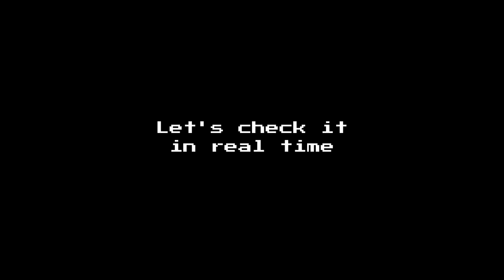Project Zomboid's Building Spawn Mechanic (for zombies)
The system, known as the "BS mechanic" or building spawn mechanic, can be both unfair and illogical. So let me learn you how it works.

Let's Each break this bs mechanic down. Each building in the game has a chance to spawn zombies once a player interacts with it beyond a certain threshold, which we also explain.

We also discuss how this mechanic can frustrate players, as it goes against what the game typically strives for, trading immersion for mechanical knowledge to avoid being unfairly robbed of all the player's effort.

We also suggest that players use this mechanic to their advantage in places like the Crossroads mall, which can spawn over a thousand zombies. By clearing the exterior zeds and then crossing the threshold on their own terms, players can manage the number of zombies they encounter.

I acknowledge that the BS mechanic is necessary due to limitations in the game engine, but I hope that The Indie Stone, the game's developers, will be able to optimize the mechanic in the future.

Skillshare
Get one month free with Skillshare. Invest in yourself and learn a new skill (or hone an old one) in your personal or professional life.

Curiosity Box
Cure your boredom with curiosity, or give the gift of curiosity to the kiddos through their new partnership with MEL Science! (Scroll to the bottom of page and find "shopping for kids?")
WARNING: No cure for curiosity.
(4 boxes annually shipped quarterly, monthly for the MEL Science for kids)

Tunez in the vid WITH LINKS!

TIME FOR SOME NOSTALGIA!

Side Note: This song probably felt most out of place, but I've been looking to squeeze it in somewhere. Sorry not sorry.